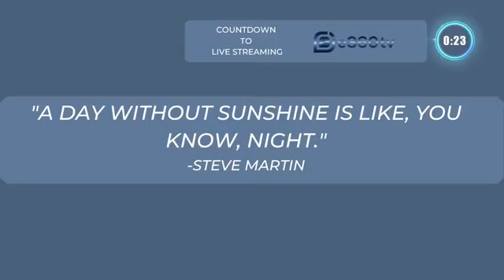America's Next Motivator! Ep. 16 Loretta Tayar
America's Next Motivator! Sits down with Loretta Tayar and talk about her journey, dealing with challenges and prevailing through. She is truly a bright soul.